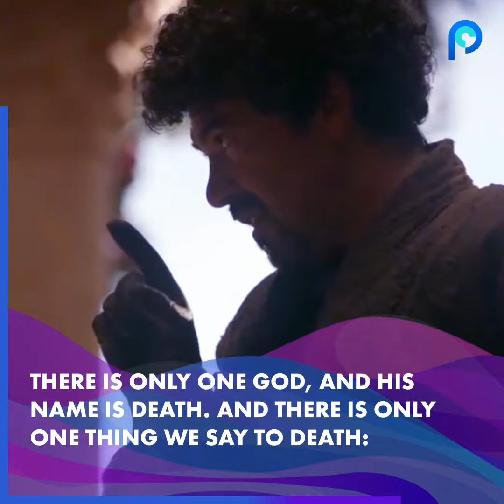7 Curiosities About Miltos Yerolemou, Games of Thrones Actor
Miltos Yerolemou is loved by fans all over the world for his amazing acting skills and beautiful roles. Some of you might recognize this British actor’s face, as he has appeared in some of the most popular drama series like Game of Thrones and movies like Star Wars, Murder on the Orient Express, and The Danish Girl.

In this video, you will learn 7 facts about Miltos which you might not know.